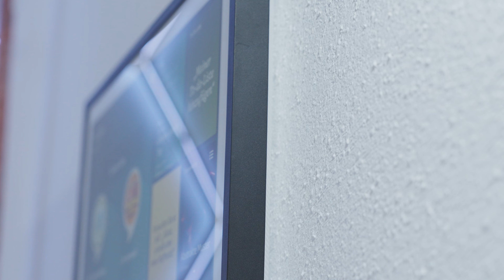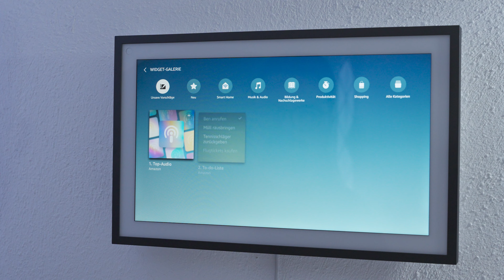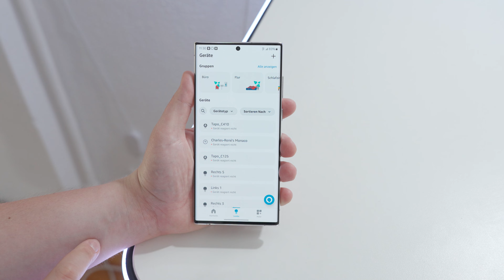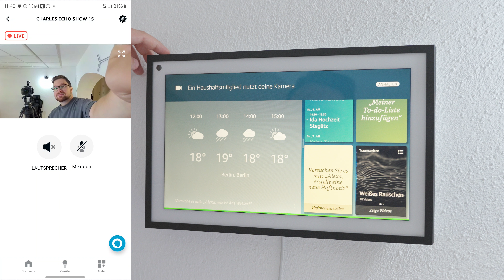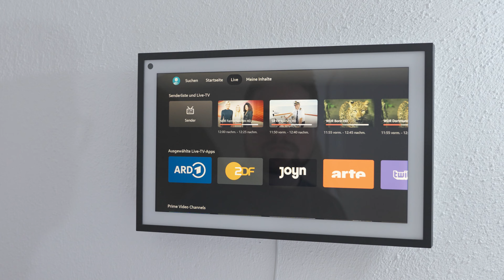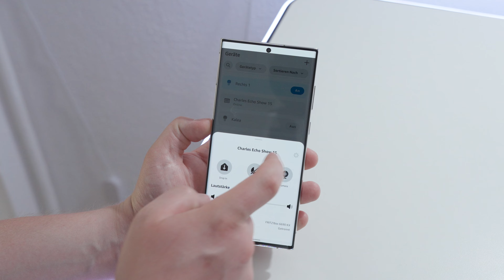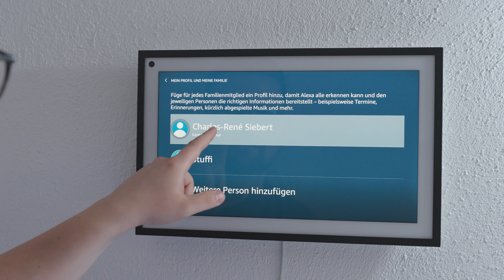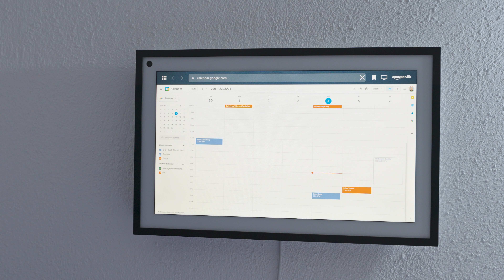Amazon Echo Show 15 - 10 Tipps & Tricks | Testfazit nach 1 Jahr mit dem Smart Display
Der Amazon Echo Show 15 ist ein vielseitiges Smart-Display, das viele nützliche Funktionen bietet. Hier sind einige der besten Tipps und Tricks, um das Beste aus deinem Gerät herauszuholen!
Echo Show 15 - Details & Kaufen

Das Buch dazu
(Mit dem Thema hat sich mein Onkel sehr lange, über Jahre, fast ein Jahrzehnt, beschäftigt. Dabei ist dieses Buch und die Homepage entstanden. Eine spannende Geschichte, von der ich nicht viel verstehe, aber ihr vielleicht. 🙂)

✂️🔥🎶🎬 Musik und Vorlagen für Premiere Pro, Final Cut Pro, Davinci Resolve und weitere hole ich mir

WEITERE INFORMATIONEN 🔻🔻🔻🔻🔻🔻🔻🔻🔻🔻

Kapitel:
00:00 Einleitung
00:45 Negative Punkte
01:35 Widgets
01:58 Smart Home Zentrale
04:05 Anpassung des Startbildschirms
04:20 Routinen
05:50 Videokamera und Kommunikation
07:28 FireTV und Streaming
09:00 Echo Show in der Küche
09:29 Bilderrahmen
10:05 Multiroom
10:28 Visuelle ID
11:45 Testfazit nach einem Jahr
12:33 Google Kalendar benutzen
13:42 Meinung zum Echo Show 15